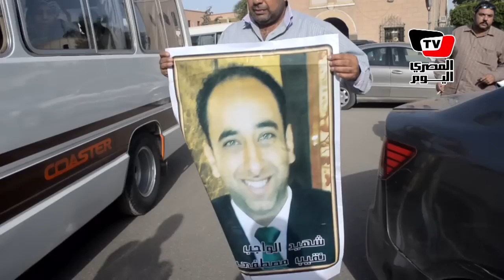تشييع جثمان شهيد الواجب. النقيب مصطفى نصار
شيعت عقب صلاة عصر في تشييع جثمان شهيد الشرطة النقيب مصطفى نصار معاون مباحث 15 مايو الذي استشهد اثر إصابته بعدة طلقات نارية أثناء مطاردة خلية إرهابية علي طريق الكريمات بمنطقة التبيين بالقاهرة، والقبض علي أعضاء الخلية الخمسةو ذلك بمقر اكاديمية الشرطة بالعباسية.

تصوير: مينا مرقس
مونتاج: هبة عادل